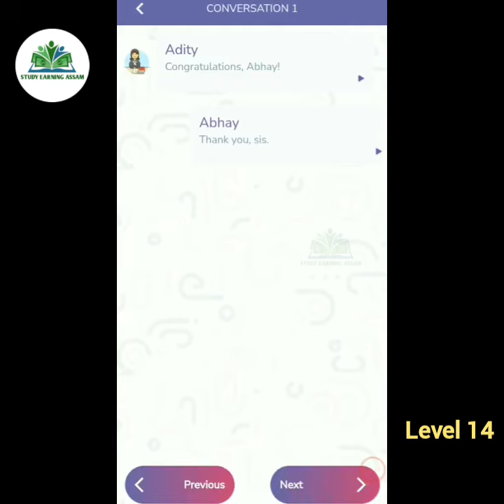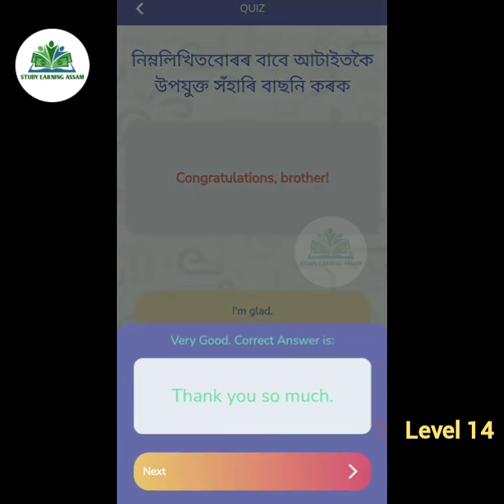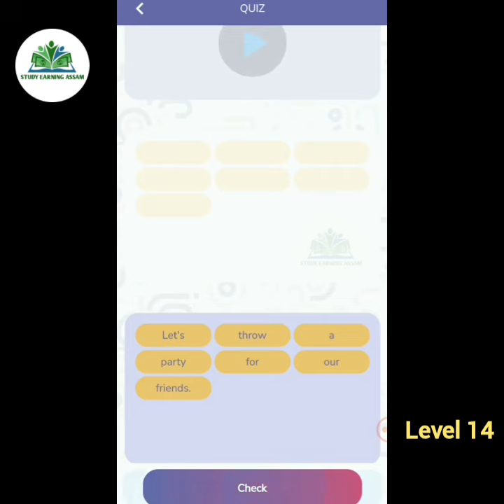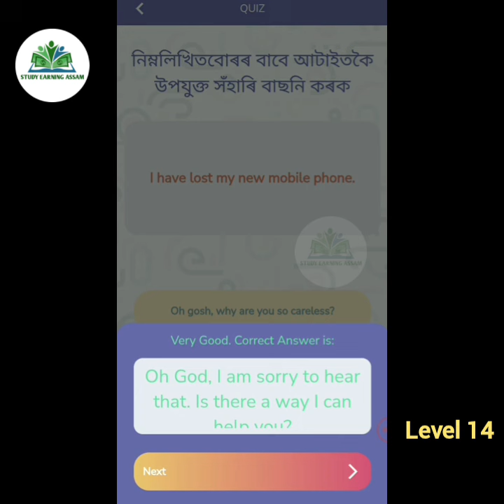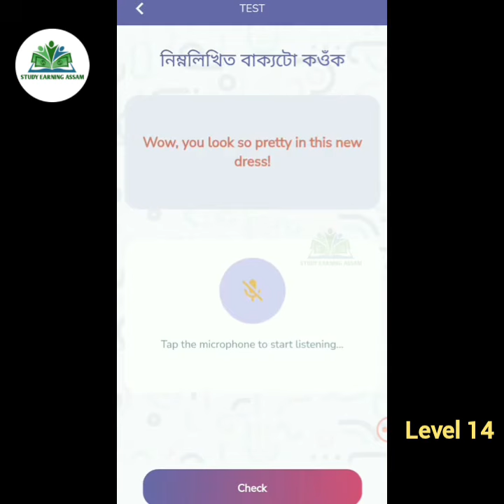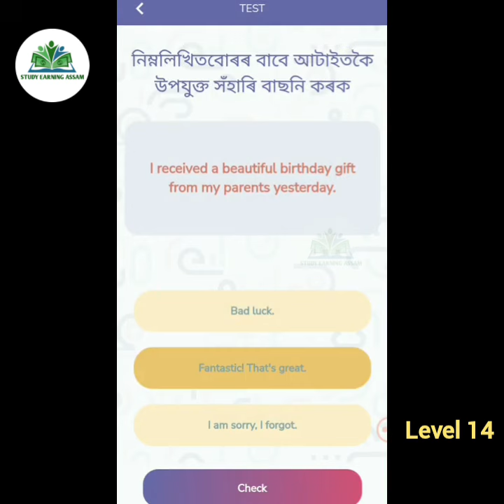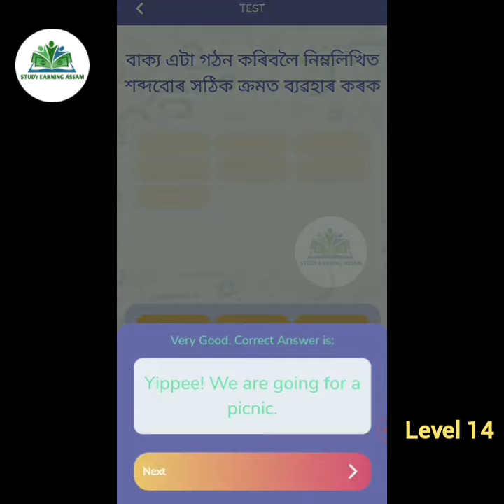Level 14 Seba Spoken English Solve 2024 // Seba Spoken English Level 14 All Questions Solve //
Level 14 || Seba Spoken English Question Answer Solve. 2024 || Hslc Exam 2025 ||

Seba Spoken English Level 14,
Seba Spoken level 14 Answer,
Seba Spoken English Level 14 Answers,
Seba Spoken english App question Answer Solve.
Seba spoken english app level 14 complete.
seba spoken all question Answer Solve.
Seva spoken app 14 Level question solve.
Seba spoken app login problem solve.
Question Answer seba spoken english app .
All question solve seba spoken english app.